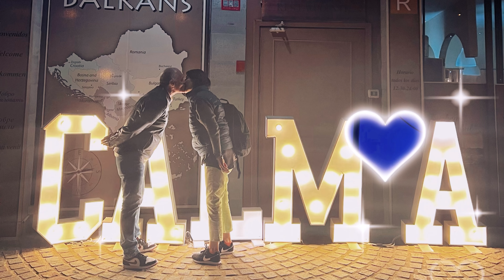Los Cristianos y El Medano ⛱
Los Cristianos 😎
Proprio qui vicino a Los Cristianos abbiamo soggiornato in una splendida abitazione con terrazza vista tramonto, un mese di vacanza superlativa 😍
Capitale delle vacanze nel sud di Tenerife, nel massiccio di Adeje, circondata da due montagne, La Guaza e La Chayofita, che danno origine a un'enorme baia e conseguente porto turistico dal quale partono ogni giorno traghetti per le vicine isole di La Gomera, La Palma e El Hierro.
Le spiagge si estendono a partire dal porto di Los Cristianos, fino ai confini con la spiaggia di Fañabé, è una spiaggia di sabbia dorata dotata di numerosi servizi turistici, molto amata dai turisti grazie alle onde tranquille che si infrangono sul bagnasciuga e il contesto cittadino con bar, ristoranti con cucina internazionale e tanti negozi.

El Médano 😎
La sua spiaggia è situata nel territorio comunale di Granadilla de Abona, spicca per la bellezza della finissima sabbia grigia e per la maestosa vista sul cono vulcanico Montaña Roja, è ideale per praticare windsurf e kitesurf, infatti su questa spiaggia si svolgono campionati molto famosi a livello mondiale 🏄‍♂️
Sul lungo mare è possibile passeggiare meravigliosamente, visitare negozi e ristoranti, che offrono piatti tipici della zona e cucina internazionale 😋